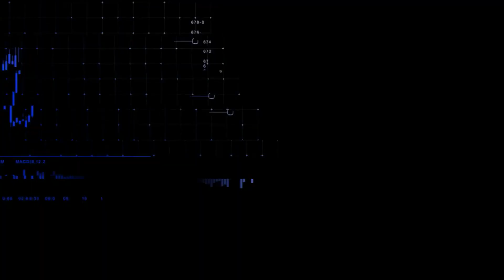CNN MERCADO: Com Fernando Nakagawa - Fechamento de mercado | 17/11/2022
Assista ao CNN Mercado desta quinta-feira (17), com Fernando Nakagawa, e confira as principais informações do fechamento de mercado.